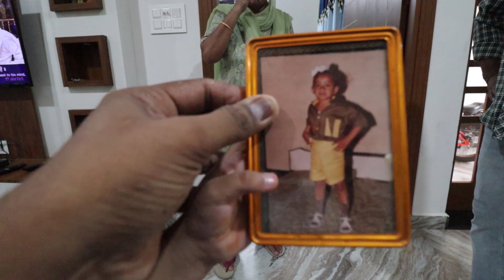Avu Di Awaz Nu Ki Ho Gya Kanjka wale Din | #214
hello ji kida sare ???

instagram te follow karo :-